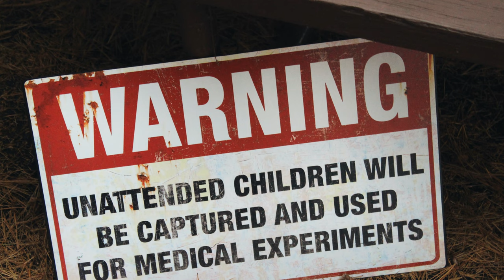RORY | Rory name meaning | Girl Name Meaning | Red king (2023)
The name Rory is the anglicized form of the Gaelic name Ruaidhrí or Ruairidh, which means "red-haired king." It has a long history of usage in Ireland and Scotland. Ruaidhrí was particularly popular in Ireland during the Middle Ages and was borne by the last High King of Ireland, Ruaidrí Ua Conchobair. The name Rory has remained popular in Ireland, Northern Ireland, and Scotland, and has also gained popularity in other English-speaking countries.In the United States, Rory is considered a gender-neutral name, although it originally started as a boy's name. It has seen sporadic usage over the years but experienced an increase in popularity with the success of golfer Rory McIlroy, who is currently ranked number one in the world.

For girls, the name Rory started appearing on the charts in 2003 but remains a relatively rare choice. The pronunciation of Rory is sometimes considered awkward. The name is associated with characteristics such as practicality, conservatism, dependability, and hard work.

Some famous people with the name Rory include actor Rory Culkin, golfer Rory McIlroy, and filmmaker Rory Kennedy. There is also a song called "Rory Rides Me Raw" by the Vaselines.